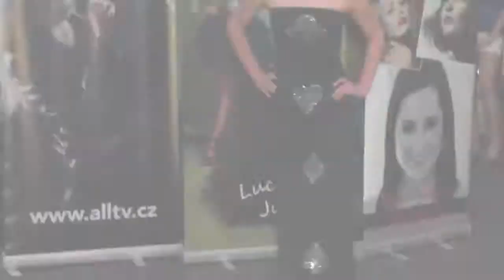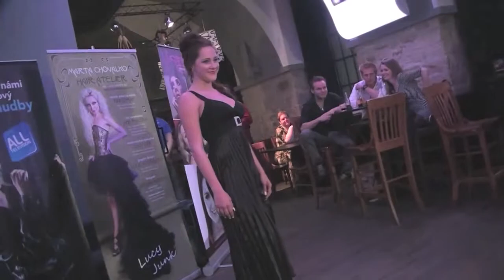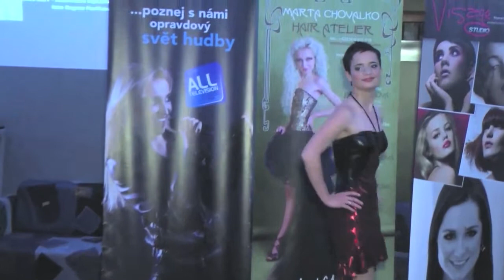Módní přehlídka - GLAMOR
V rámci V.I.P. ALL TELEVISION PARTY se uskutečila přehlídka šatů značky Glamor...